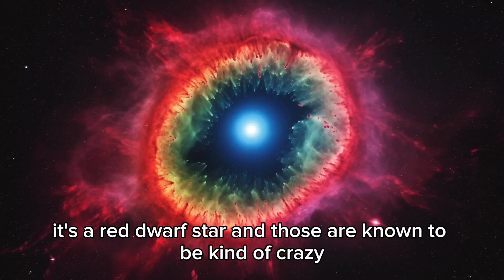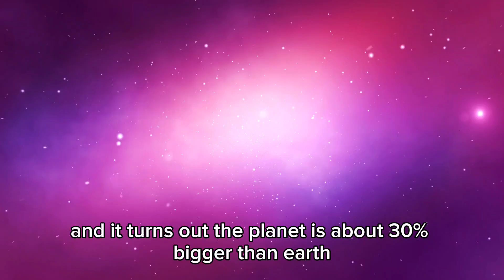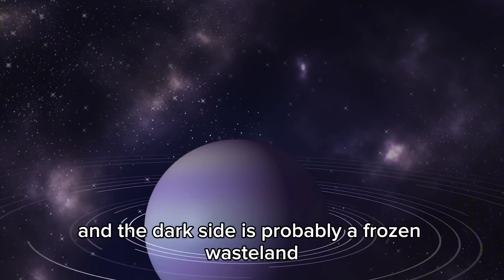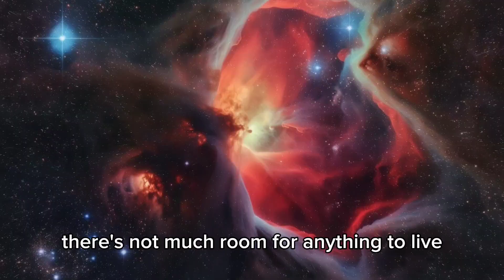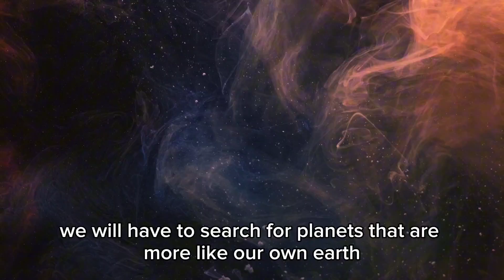Michio Kaku: "Ai Reveals Who Voyager 1 Encountered In Deep Space"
For nearly 50 years, Voyager 1 drifted silently through the void — until now. What was thought to be its final whisper has become the most mysterious signal ever detected. A low hum, a sudden turn, and data that AI says mirrors intelligence. Not a glitch. Not random noise. Something — or someone — responded. Now, physicist Michio Kaku warns: Voyager may have encountered a presence beyond our understanding. Was it contact? A probe? Or a watcher we've never seen? Whatever it was… we weren’t supposed to hear it. And now, the world may never look at space the same way again.